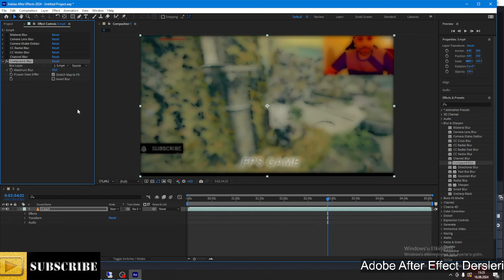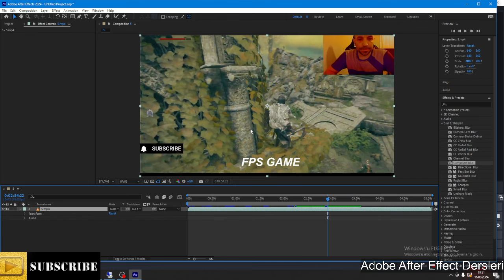True Crime Podcast - Eine schicksalhafte Begegnung - Aktenzeichen XY Unvergessene Verbrechen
Willkommen zu unserem True Crime Podcast Aktenzeichen XY Unvergessene Verbrechen. In dieser spannenden Serie tauchen wir tief in einige der faszinierendsten und mysteriösesten ungelösten Verbrechen ein. Jede beleuchtet einen neuen Fall, der die Ermittler und die Öffentlichkeit gleichermaßen erschüttert hat.

🔍 In dieser F0lge erfahren Sie:

Detaillierte Fallanalysen: Wir werfen einen genauen Blick auf die Beweise, die Tatorte und die Ermittlungen.
Interviews und Zeugenaussagen: Hören Sie direkt von den Menschen, die diese Fälle hautnah miterlebt haben.
Unglaubliche Wendungen und Entdeckungen: Seien Sie bereit für unerwartete Enthüllungen und schockierende Wahrheiten.
Diese Serie ist ein Muss für alle True Crime Fans, die sich für die dunklen Geheimnisse der Kriminalgeschichte interessieren. Verpassen Sie keine Folge und bleiben Sie auf dem Laufenden mit den neuesten Erkenntnissen und Entwicklungen in diesen unvergessenen Fällen.